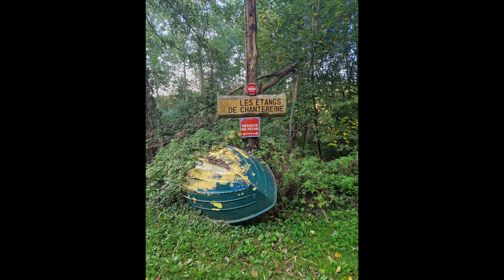3 April 2023